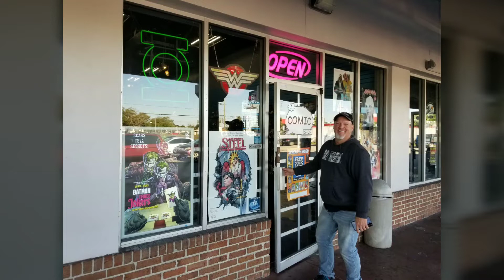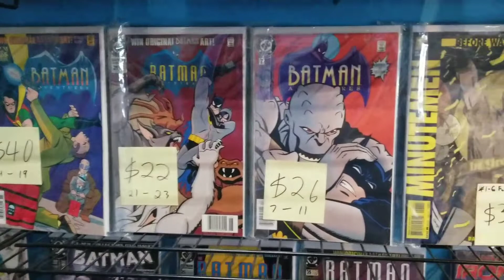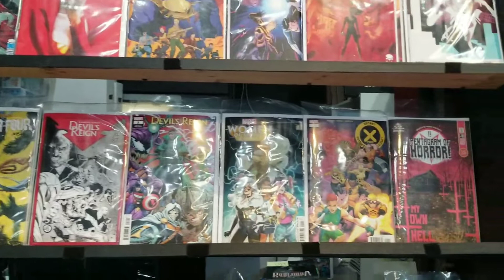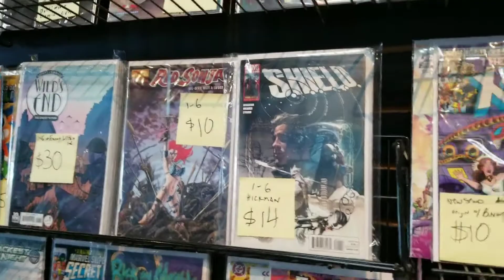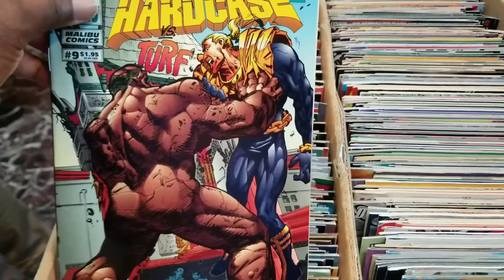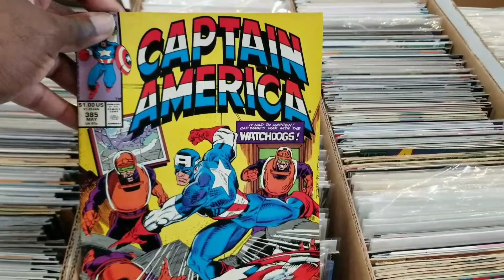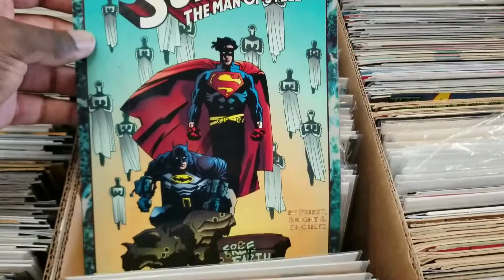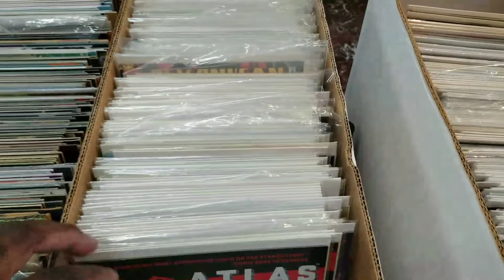Store Visit: A Comic Shop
The Final stop of our Comic Crawl ended in Winter Park, Fl at a place simply named "A Comic Shop!" We went to Blackbird Coffee and Comics after getting some food and decided to head over to Winter Park! Had a pretty decent amount of comics and a slew of back issues for $1. It was cool to see some back issue bins as in the past A Comic Shop was mainly a shop for new comics only with some toys/figures/Funko Pops! A nice way to close out the day and i even picked up some $1 comics. It's always great to hangout with Bryon, Steve and Jeff and this was another successful comic crawl adventure!
Follow my Comic Crawling Crew on You Tube and Instagram!